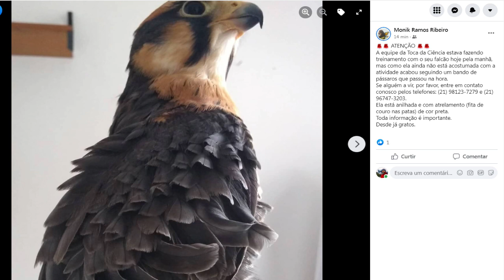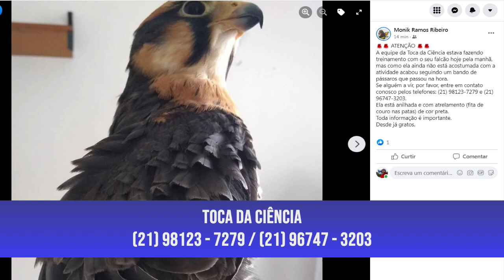DIÁRIO TV: Redação do jornal O Diário de Teresópolis 05.11.2021